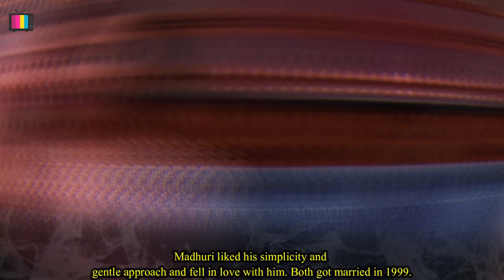Bollywood Stars Married with Common Person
Let us know about Bollywood stars who decided not to marry any celebrity
1. Shahrukh Khan
2. Shahid Kapoor
3. Varun Dhawan
4. John Abraham
5. Emraan Hashmi
6. Madhuri Dixit
7. R. Madhavan
8. Anil Kapoor
9. Jimmy Shergill
10. Vivek Oberoi
11. Neil Nitin Mukesh